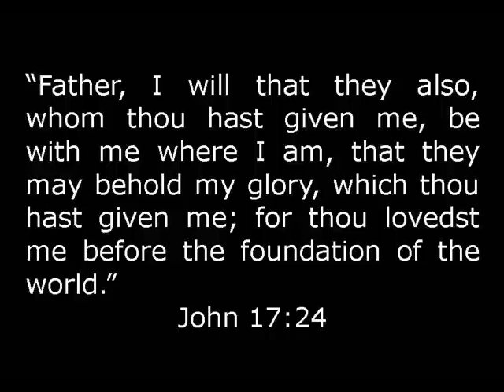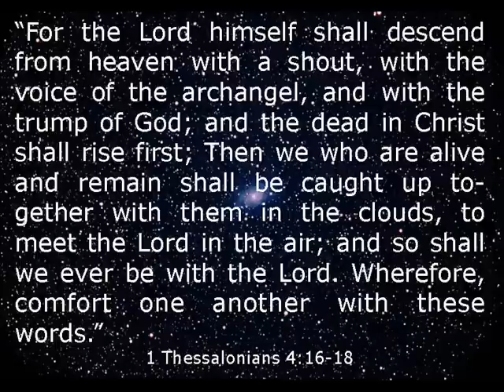GOING HOME TO GLORY (Read "Show More")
Beloved;

Jesus speaks: "And he said to them, Go ye into all the world, and preach the gospel to every creature." Mark 16:15
“For whosoever shall call upon the name of the Lord shall be saved. How then shall they call on Him in whom they have not believed? and how shall they believe in Him of Whom they have not heard? and how shall they hear without a preacher?” Romans 10:13-14
If you had but one statement to make to this world before you passed from this earth WHAT WOULD IT BE?

As for me and my house, it would be THE GOSPEL OF JESUS CHRIST, underscored IN HIS LOVE.

Here is a very important scripture. 2 Tim.4:6-8. In the words of Paul by the Holy Spirit:

"For I am now ready to be offered, and the time of my departure is at hand.
I have fought the good fight, I have finished my course, I have kept the faith:
Hence forth there is laid up for me a crown of righteousness, which the Lord, the righteous judge, shall give me at that day: and not me only, but unto all them also that love his appearing."

I say we can be "Raptured" at any time. Even NOW.

Some say, even with malice and disdain for the brethren like me that He will arrive at the end of the Great Tribulation to save His church! Some say the middle and others not at all. This is not sound doctrine. It destroys the meaning of His promise of immediacy and the sure hope of our forefathers. It crushes the very attitude we must live in that Paul makes clear above: "...but them also that love his appearing".

Those all keep looking for Antichrist and the Great Tribulation to come and focus on current events to prove their misguided and self serving teachings. They gain many followers!
Do you see what the Spirit is saying to us through Paul? I know you do!

A crown from the Lord for we who live in His faith LOOKING FOR HIM DAILY and full of The Spirit in total commitment to Him. This is our sure hope! His coming for His church of called out ones.

I believe the best inference of Scripture is that the Rapture will occur before the beginning of the Tribulation. The most important reason I believe this has to do with the issue of imminence. Over and over in Scripture we are told to watch for the appearing of the Lord. We are told "to be ready" (Matt. 24:44), "to be on the alert" (Matt. 24:42), "to be dressed in readiness" (Luke 12:35), and to "keep your lamps alight" (Luke 12:35). The clear force of these persistent warnings is that Jesus can appear at any moment.

Only the pre-Tribulation concept of the Rapture allows for the imminence of the Lord's appearing for His Church. When the Rapture is placed at any other point in time, the imminence of the Lord's appearing is destroyed because other prophetic events must happen first.

For example, if the Rapture is going to occur in mid-Trib­ulation, then why should I live looking for the Lord's appearing at any moment? I would be looking instead for an Israeli peace treaty, the rebuilding of the Temple, and the revelation of the Antichrist. Then and only then could the Lord appear.

This raises the issue of what we are to be looking for. Nowhere are believers told to watch for the appearance of the Antichrist. On the contrary, we are told to watch for Jesus Christ. In Titus 2:13 Paul says we are to live "looking for the blessed hope and the appearing of the glory of our great God and Savior, Christ Jesus." Likewise, Peter urges us to "fix our hope completely on the grace to be brought to us at the revelation of Jesus Christ" (1 Peter 1:13). John completes the apostolic chorus by similarly urging us to "fix our hope on Him" at His appearing (1 John 3:2-3).

"And take heed to yourselves, lest at any time your hearts be overcharged with surfeiting, and drunkenness, and cares of this life, and so that day come upon you unawares. For as a snare shall it come on all them that dwell on the face of the whole earth. Watch ye therefore, and pray always, that ye may be accounted worthy to escape all these things that shall come to pass, and to stand before the Son of man." (Luke 21:36)

Related Scripture.
Life forever Jn.5:24-26; 17:24
Christ paid the price Acts 20:28; Heb.9:15,22
Going home Ps.23:6; Jn.14:1-3
Where our heart is Mt.6:19-21
Be ready Mt.25:1-13 (applies to Church as well as Israel in Tribulation)
Look up Mt.24:42; Lk.21:28 Listen Rev.3:20 (applies to Church as well as Israel in Tribulation)
He is the door Jn.10:7,9

FREE Praise and Worship Songs Studio mixes. **CD: "JESUS CHRIST IS COMING".**39 Original Praise Songs and Spoken Word Bible Studies*